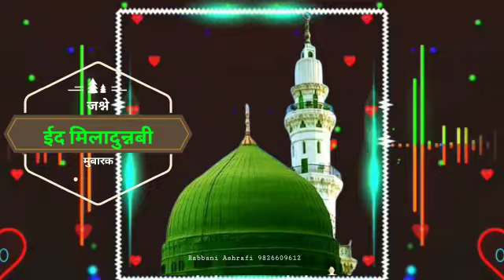Eid milad un Nabi Eid milad un Nabi